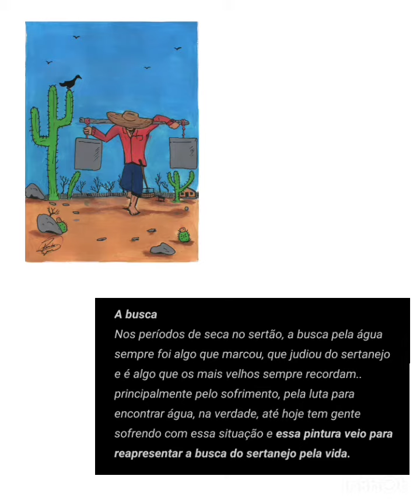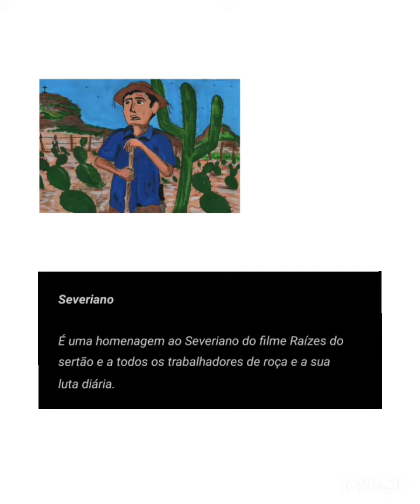Valores do sertão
Estou participando do edital "SOSSEGA O FACHO EM CASA" promovido pela SECULT Piauí,
Nesse vídeo vou apresentar um pouco das histórias por trás de algumas das minhas pinturas.